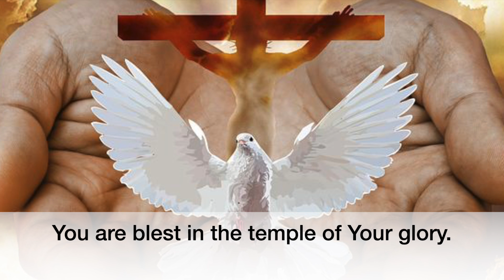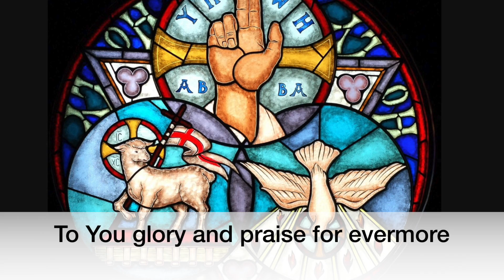Psalm of The Most Holy Trinity (Year A)